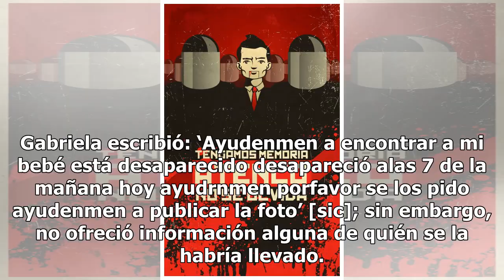Indigna mujer que buscaba a su bebé en redes para encubrir macabro asesinato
Un nuevo crimen causó la indignación de muchos internautas, pues una mujer de nombre Gabriela ‘N’, de diecinueve años, comenzó la búsqueda de su bebé compartiendo su foto en Facebook; sin embargo, la oscura verdad de su desaparición estaba más cerca de lo que sus contactos pensaban. El hecho ocurrió...